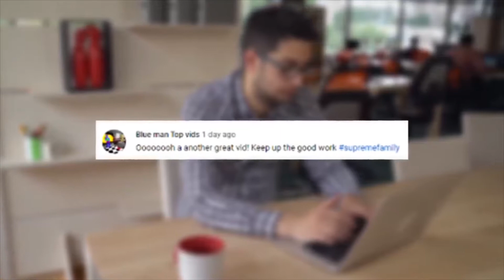I GOT A SHOUTOUT FROM THE SUPREME!!!